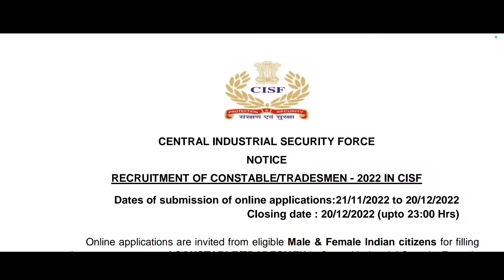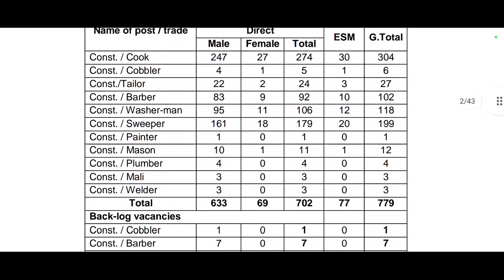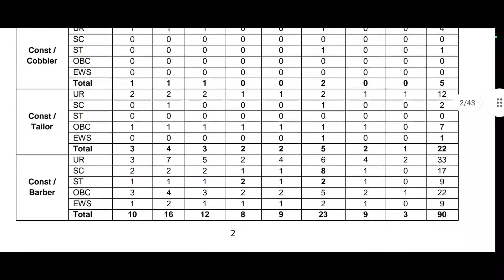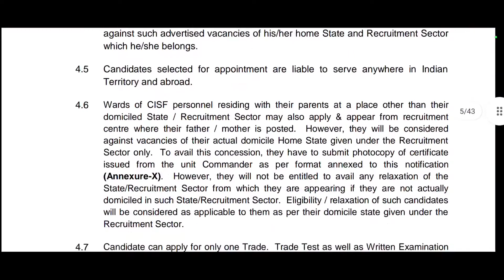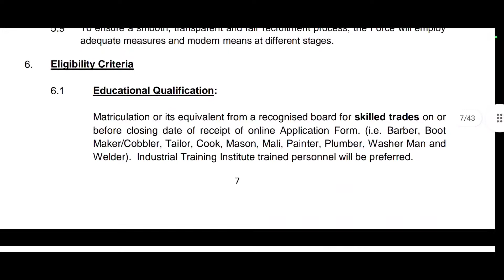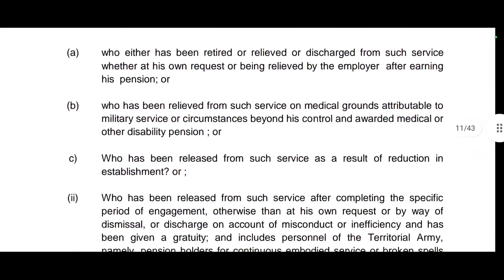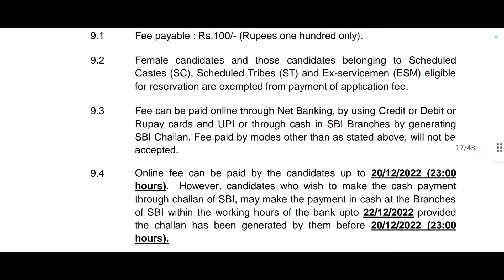CISF Recruitment 2022 Apply